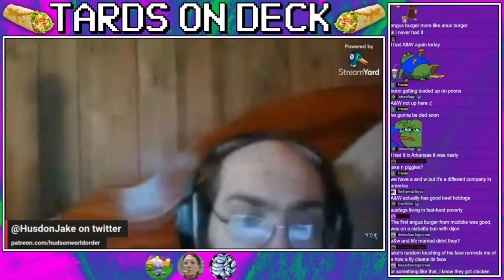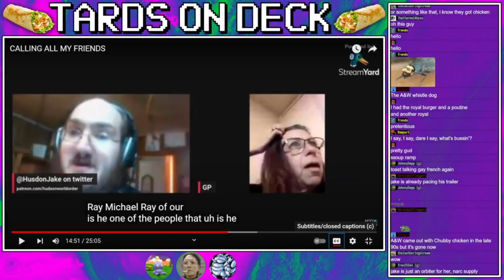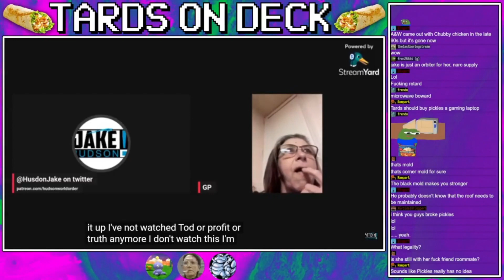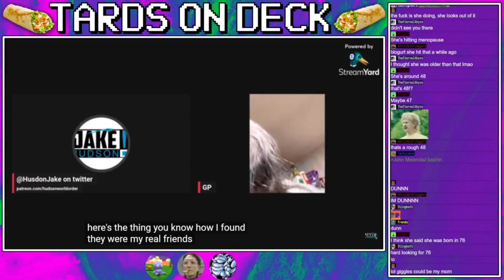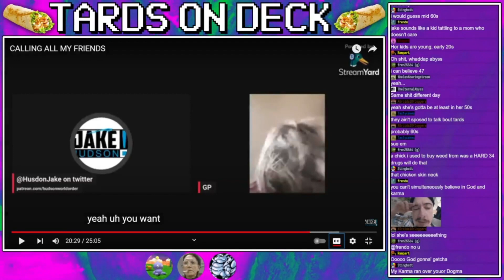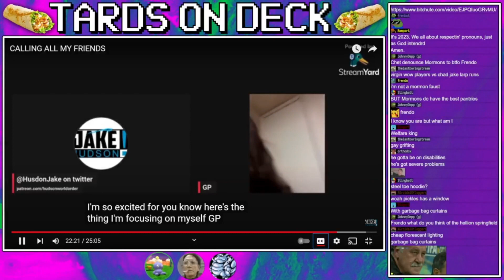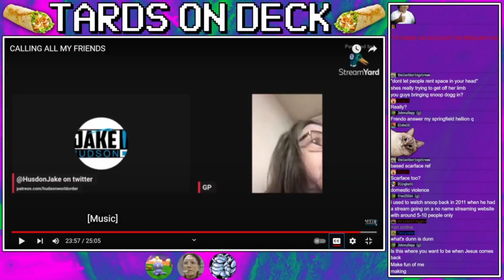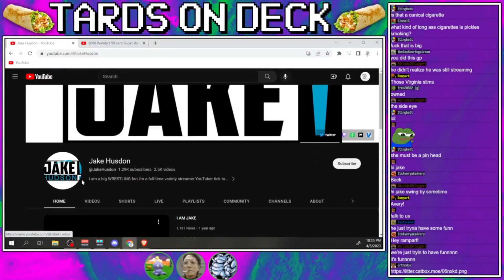A Little Jake Husdon & Gigglepickles Update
Jake drops a powerful "I'm dunnn"